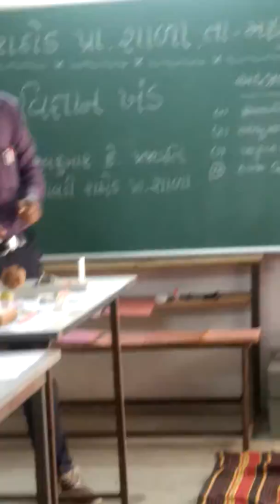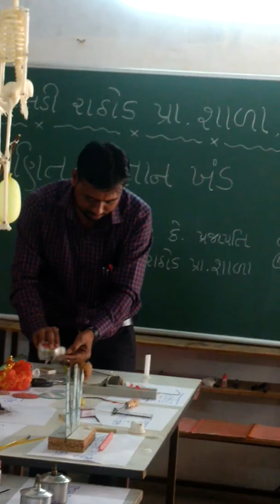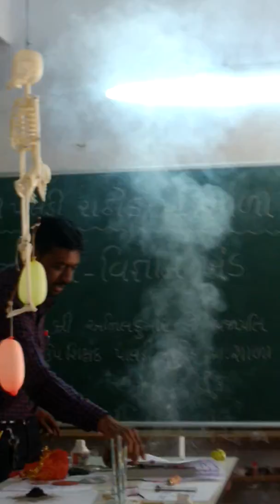Science activityઅંધશ્રદ્ધા ના પ્રયોગો. 5 લીંબુ માંથી આગ કાઢવી.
Anil prajapati.paladi rathod school.